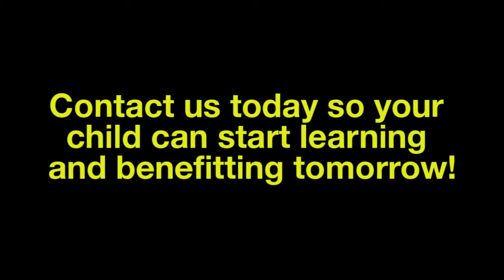Youth Science Center 626 854-9825 - Hacienda Heights CA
Established in 1962, the Youth Science Center (YSC) is a non-profit organization dedicated to improving math and science education.

The mission of the Youth Science Center is to inform, instruct and inspire people of all ages and backgrounds to discover the excitement of science and technology through exhibits and programs that promote learning through interaction.

We have built a reputation of presenting quality science, math and computer classes for students grades K through 8 living throughout Los Angeles County’s San Gabriel Valley.